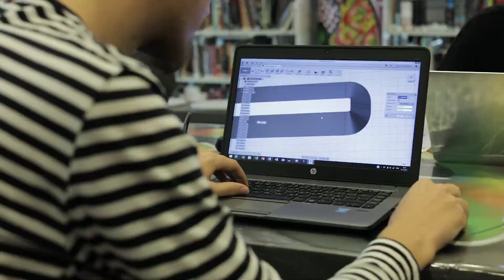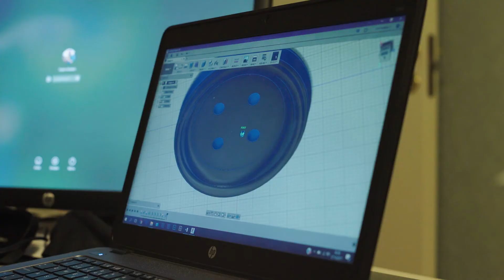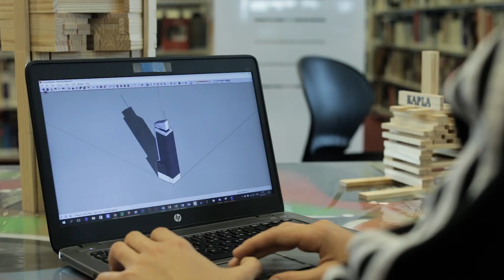Vågen Videregående MakerSpace / Bibliotek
Få et bedre innblikk i Vågen videregående skole sitt MakerSpace / Bibliotek. Se våre flotte elever og lærer beskrive bruken av skolens MakerSpace / Bibliotek i forhold til 3D-tenking og 3D-printing.

Takk til våre flotte elever på KDA som deler sine erfaringer og utfordringer med 3D-printing.

Regi og redigering ved Arild Bødalen